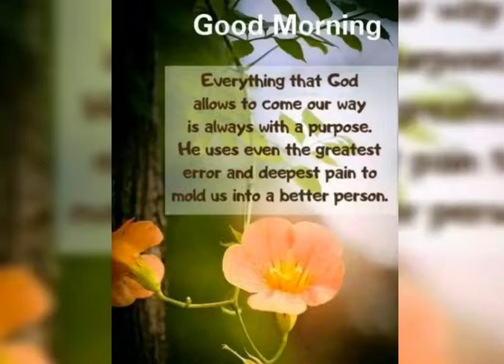सुप्रभात संदेश💐 (10 अप्रैल 2020)